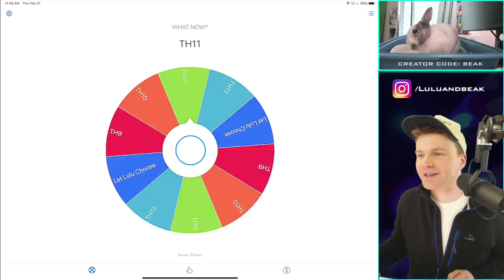...THE ONE WE'VE ALL BEEN WAITING FOR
▶️ It's Clash of Clans on Beaker's Lab! Have we really been waiting for this? Maybe. Are we really about to do this? Probably. Either way, ENJOY! ◀️

WANNA SUPPORT BEAK & LULU? = Use creator code BEAK in the creator boost for any Supercell game! Find it in settings - more settings, and when you make any purchase in the game, it gives us a small reward, that we’ll use for gems, packs, and other ridiculous stuff in future videos!